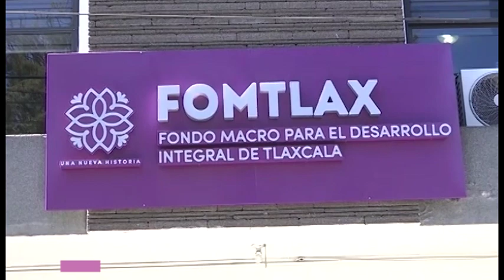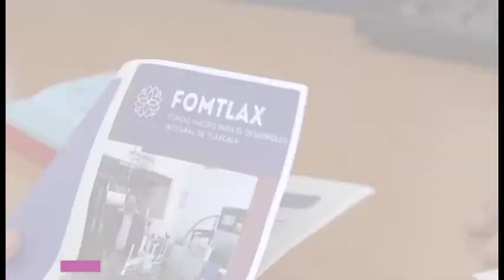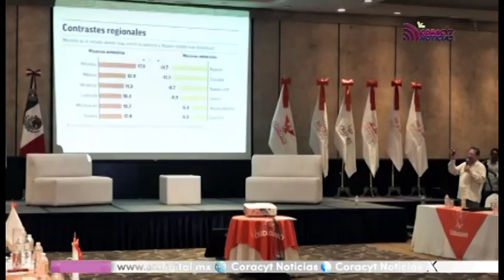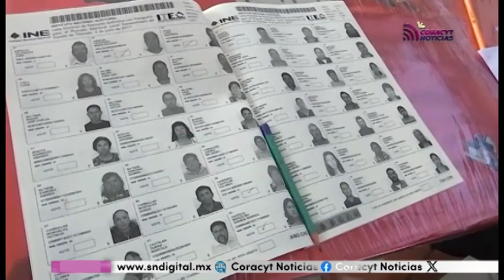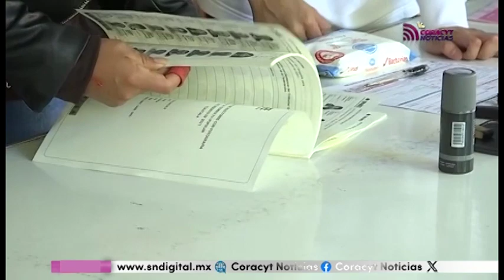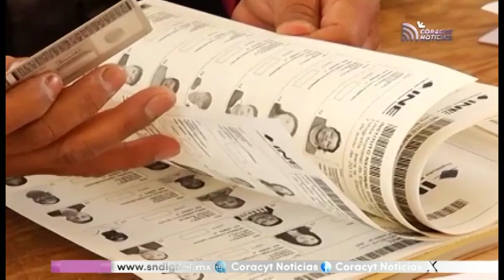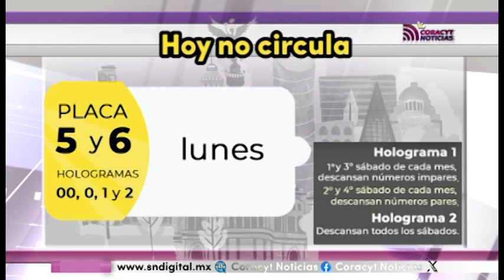NOTICIERO EMISIÓN MATUTINA 04 DE DICIEMBRE DEL 2023